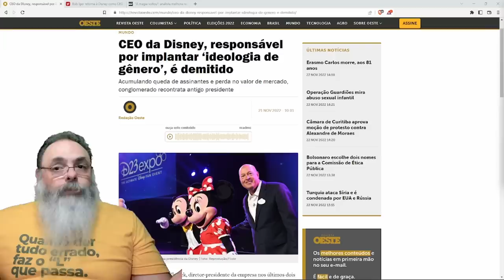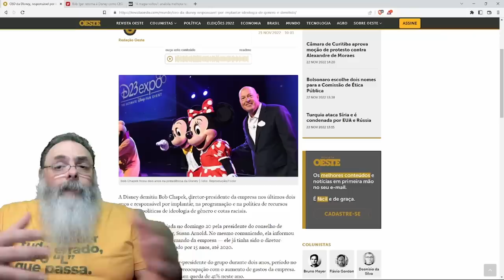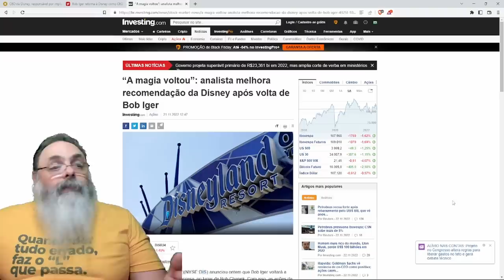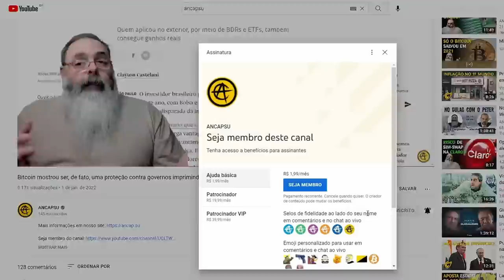DISNEY abandona LACRAÇÃO e TRAZ de VOLTA ANTIGO CEO para EVITAR BRIGAR com seu PÚBLICO